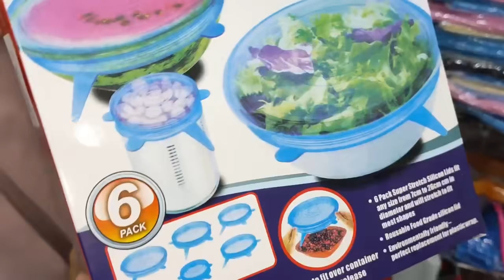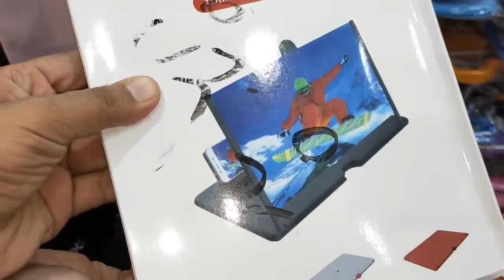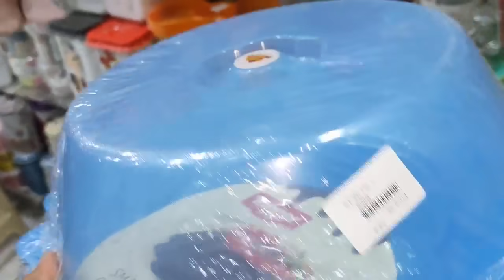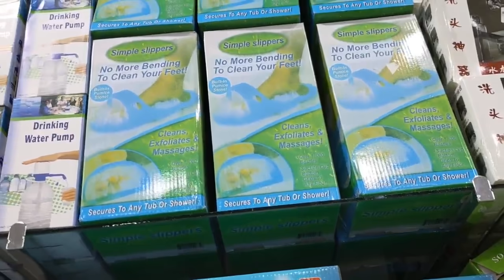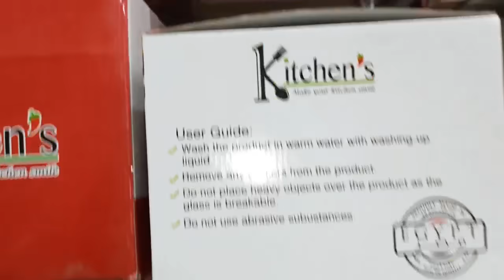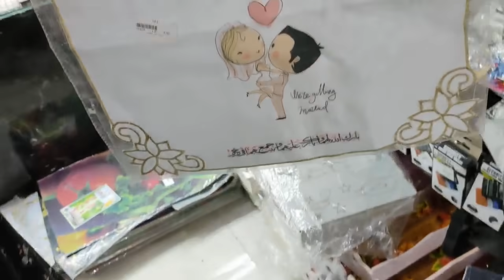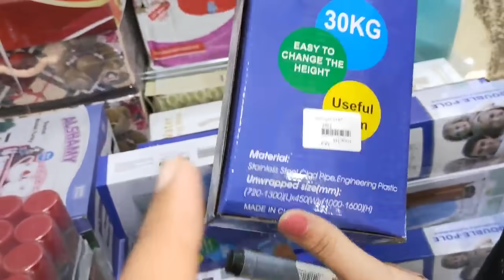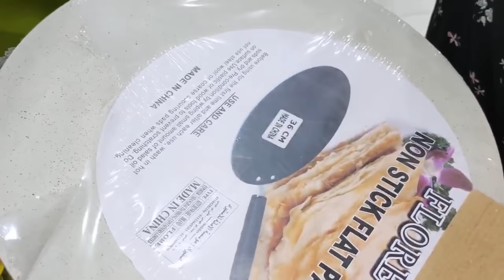جوله في اكبر محل لبيع ادوات المطبخ التركي في فيصل وهي توصيل للمنازل 🤫😱😱😱🏃🏃🏃